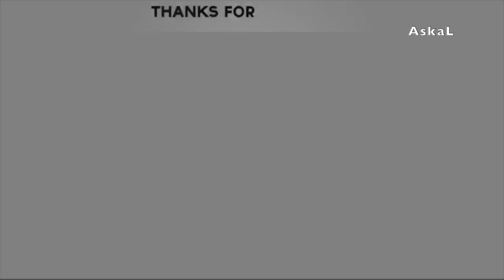Lion vs Hyena - Hyena VS Lion - Askal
In a real fight between the lion vs hyena it is most likely the lion would win. because lion is a lot bigger an and stronger, but when it comes to abilities hyena has a lot of advantages. Yes hyena is smaller in-compare to the lion but in pound for pound fight, hyena would definitely win. but that won’t happen because hyena can’t grow as large as the lions.

Lion versus Hyena…  A never-ending rivalry between these two predatory animals at the top of the food chain! But what really makes them each other's rivals? isn’t the Lion vs Tiger not a rival at all? just like what we saw in the mainstream media? so in this video let us find out what really makes these two predatory animals, each other rivals, what they are fighting for? who are the stronger, faster, meaner, and many more list that we can show you as we bring you The Never-Ending Rivalry between The Lion versus Hyena!

1. One on One Fight
A male lion is twice the size of a spotted hyena and three to four times as heavy, and one single paw stroke can kill an adult hyena. And in a real fight, Hyena does not even stand a chance to win against a lion, in a 1 on 1 fight. not unless it was a cub or an injured lion. it was like a mismatch in an MMA fight. whatever a lightweight does, there is no way he can defeat a heavy-weight one. take a look at this…
But for most of the time, hyenas rarely do their job alone, they usually stay in their clan to avoid being hunted by other predators like lions.

2. Lions Pride VS Hyena Clan
Hyena clan can have up to 130 members, while a Lion's Pride can only have 15 up to 40 members. In this case, we can say that the hyenas now have the chance to win against the lion's pride, Depending on the gender of the lion, conditions, and situations, it would roughly need 10 hyenas to take down a single lioness. and 20 up to 25 hyenas are needed to overpower an adult male lion. But in most cases, male lions are taken seriously and hyenas tend to avoid them as much as possible. Take a look at these, this lion was trapped by a group of hyenas. He was attacked from different directions and with these numbers of hyenas, he would probably get killed. Luckily from a distance, his brother has heard the commotion and rescued his brother just on time.

3. Dangerous
Of course, hyenas and lions are both dangerous predators, but for me, when it comes to hunting I think hyenas are scarier. just because they eat their prey alive. While lions kill their prey before they feed on it. Imagine how painful that was for the prey to see these hyenas tearing them apart slowly while they’re still alive. Compared to how the lion kills its prey, they bite it from the throat and wait until it’s dead before they feed on it.

4. Hunting Skills
When it comes to hunting, the hyena has a very high success rate of up to 74%. 2nd the wild dogs who have a hunting success rate of up to 80%. Hyenas may be smaller than the lions, but their hunting skills are incomparable to the lions. Because Lions have only a 25% hunting success rate, Their hunting success rate strongly depends on the number of lions involved. Both lions and hyenas usually hunt as a group and one of the main reasons why the hyena has a higher hunting success rate is because of the numbers, yes “The More The Better” each hyena clan consists of 100 up to 130 members. While a Lion pride can only have 15 up to 40 members. So with these numbers of hyena clan and the lion's pride, it is clearly the hyena has a better hunting success rate.

5. Speed
6. Intelligence
7. Bite Force
8. Stamina
9. Lifespan

10. Over All Abilities
Both Lions and hyenas live and hunt in different ways but they both hunt the same prey, Hyenas outpower the Lions in many abilities, especially in mental capabilities, strategies, and bite force. however, the Lions won in a few capabilities but these abilities are the most important and these are the physical strength and the size comparison.
However… still, the overall score goes to… Hyena… not because they are stronger, but because of their overall abilities and effective strategies in surviving the harsh life in the wild.